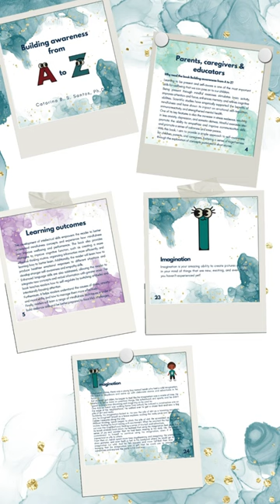Book Promo: 'Building Awareness from A to Z' by Catarina B. S. Santos, PhD | Video 4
"Building Awareness from A to Z", by Catarina B. S. Santos (Ph.D.) is designed to equip readers with the necessary tools and strategies to better understand mindfulness concepts and experience its benefits in their daily lives. The book features short stories and easy-to-understand concepts that provide a simple approach to self-awareness, which can be practiced by children, parents, caregivers, and educators alike.
This book is a must-read for anyone looking to gain valuable knowledge and exercise their brain. By exploring mindfulness concepts, you can improve your focus, memory, and ability to empathize with others. The short stories portrayed in the book not only provide entertainment but also offer practical strategies for reducing stress and improving communication skills. Don't miss out on the chance to enhance your intellectual skills and wellbeing by reading this book.
amazon US
amazon ES
amazon UK
amazon FR
amazon AU

Author: Catarina B. S. Santos, Psychopedagogist and Doctor in Education Sciences
Dr. Catarina B. S. Santos has 20 years of experience working extensively as a Psychopedagogist and Doctor in Education Sciences in various contexts, including schools, companies, mental health environments, and social settings.